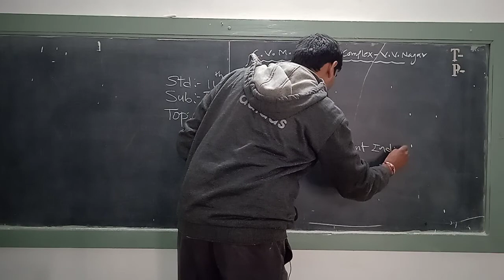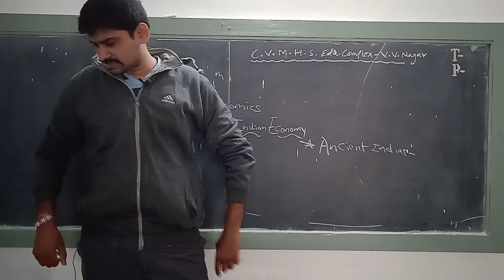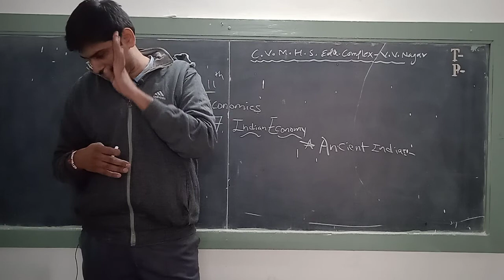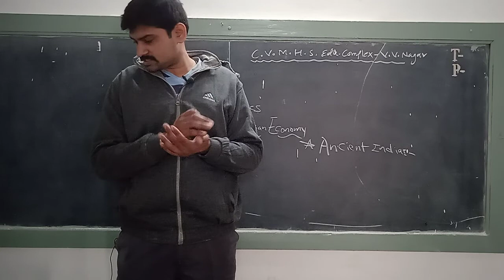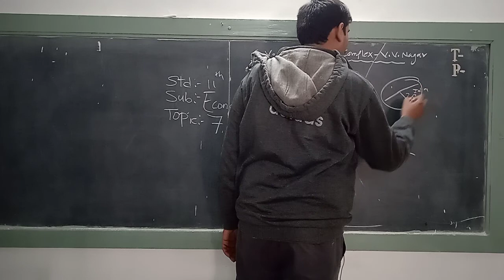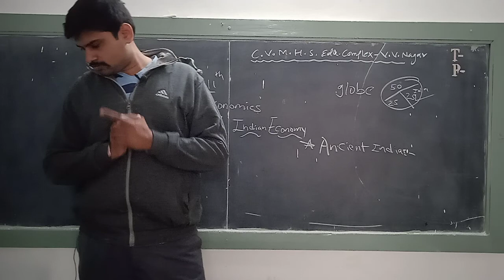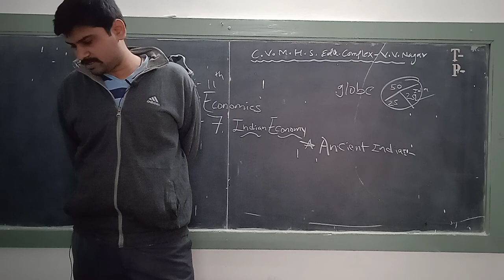Std.11 || Eng.Med. || B.A. || Meet Joshi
Ch-7 || Indian Economy